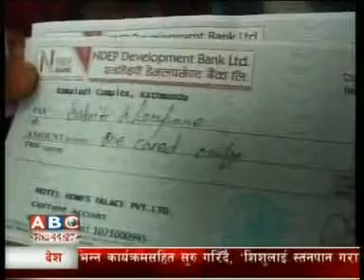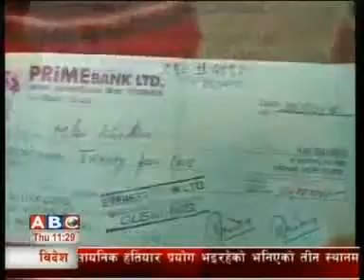DCnepal com Quick Video News, 1 August 2013